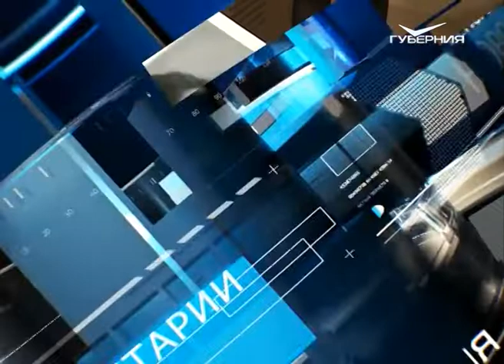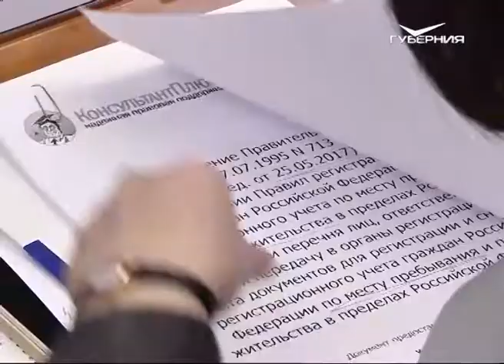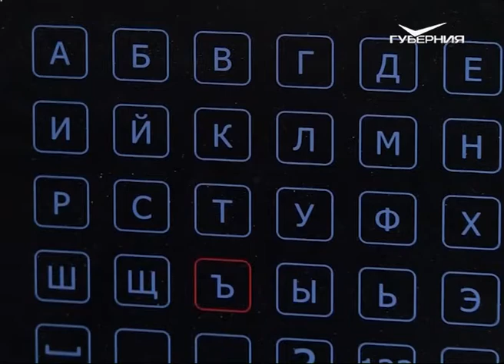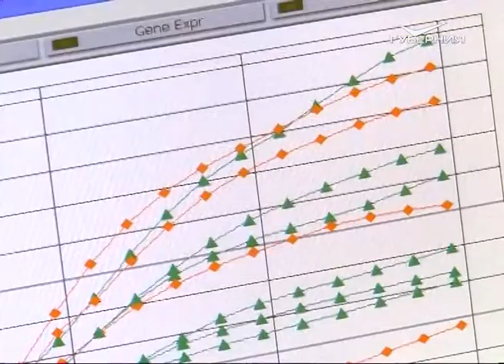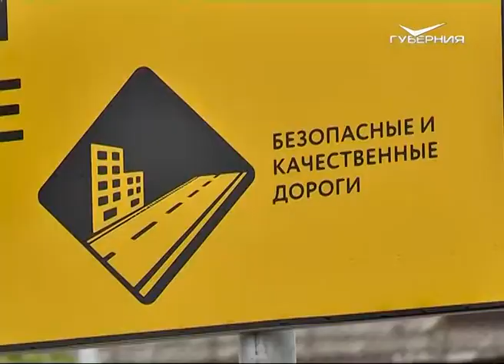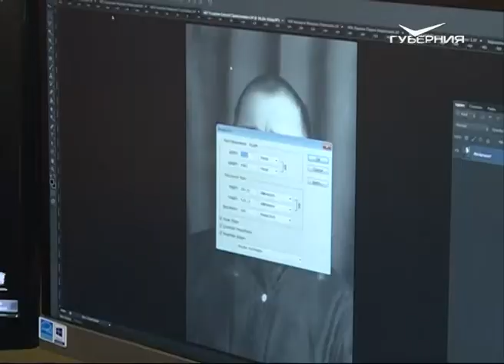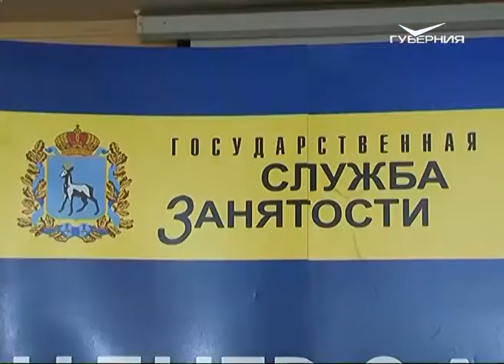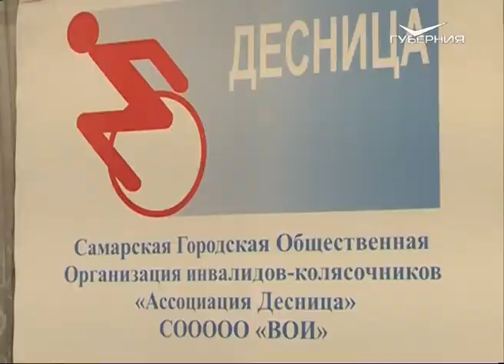Проекты Самарской области поддержали в Совете Федерации. Новости Губернии от 23 апреля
Совет Федерации поддержал проекты региона по здравоохранению и соцзащите. Что дадут решения, принятые в Москве, жителям Самарской области?
Путь от старых альбомов до "Бессмертного полка". В Самаре готовятся к Общероссийской общественной гражданско-патриотической акции. Как сделать портрет героя Великой Отечественной войны? Расскажем.
Новый инструмент общения для тех, кто не может говорить сам, подарили двум самарским семьям. Как работает полностью отечественная разработка, покажем.